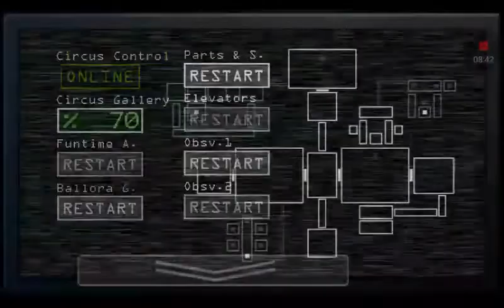MINIGAME!? | FNAF Sister Location {#3}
FUNTIME FREDDY KEEPS ON KILLING EVERY SINGLE ATTEMPT!!